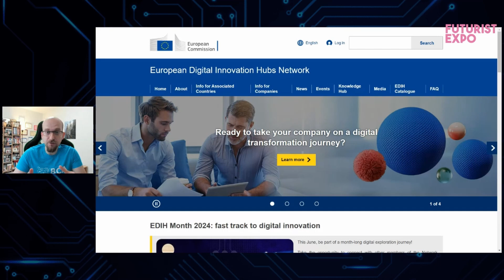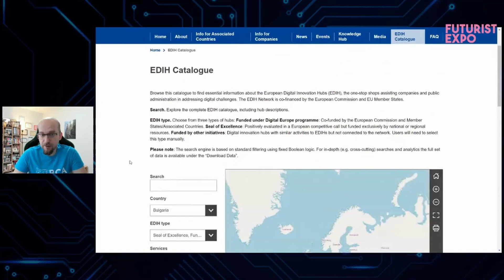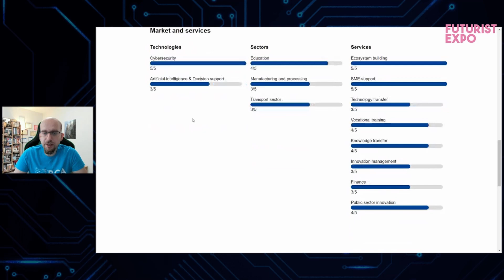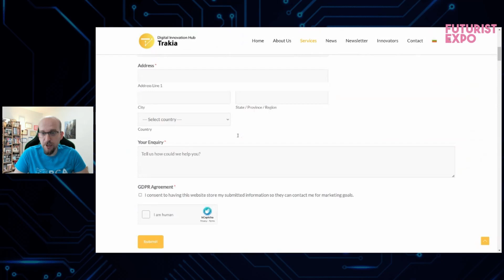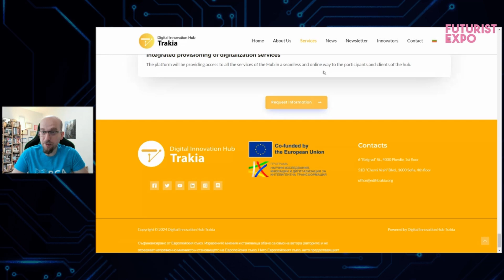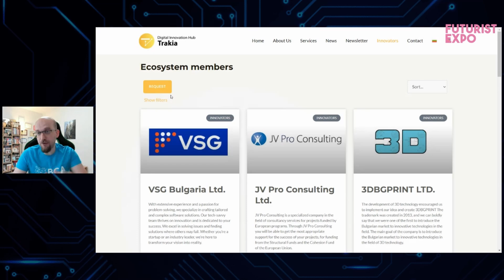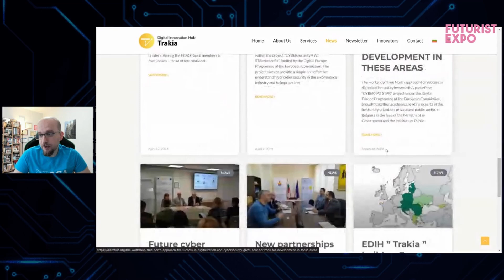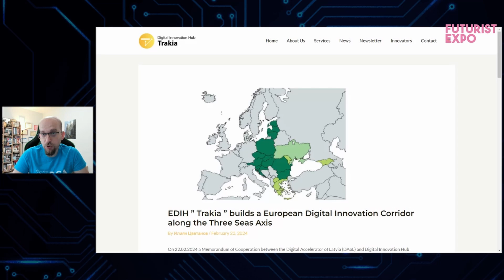European Digital Innovation Hub Trakia by Dr. Hristian Daskalov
Futurist Expo is an event about future and human progress, which will bring together international participants and audiences with the aim to showcase ideas, products and services beneficial for the future of society. Reflecting on sustainability and positive impact, the expo will portray a futurist image of the world. The agenda will include presentations by individuals, startups, small businesses and enterprises who want to showcase their products/services, recruit for their teams, establish meaningful connections through virtual networking and share their vision of contemporary matters such as business ethics, work environment, international markets, technology, environmental issues and more.